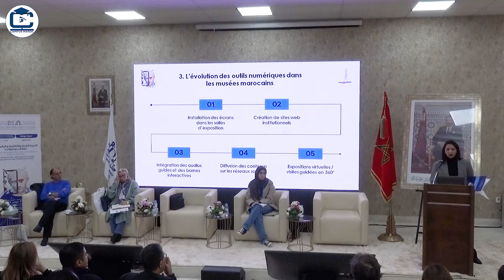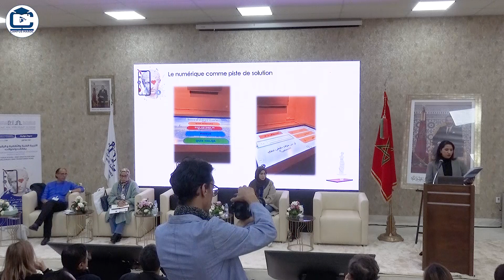Soukaina Fargach I Education artistique et médiation culturelle dans les musées marocains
ندوة دولية حول موضوع:
التربية الفنية والثقافية و الرقميات : رهانات  وتحولات
بكلية علوم التربية بالرباط

Campusmaroctv# |